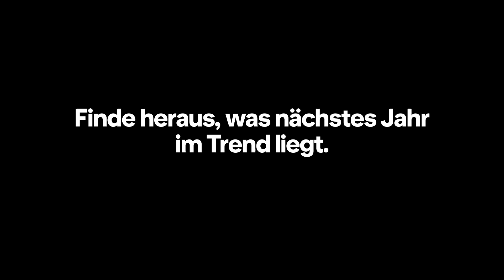Pinterest Predicts 2025 Trends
Entdecke schon jetzt die Trends von morgen mit Pinterest Predicts.